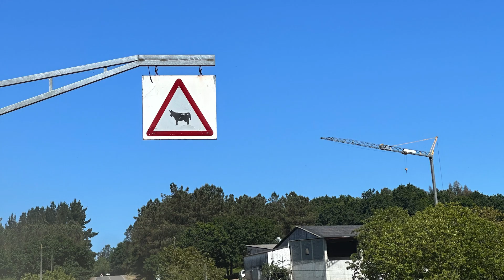Life, faith unpacked on the Camino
Before walking the Camino de Santiago, Fr. Eduardo thought about what to bring and what to leave behind – physically and spiritually. By the end of the 80-mile trek, he’d found new lessons to take home.

Fr. Eduardo Rivera is the Campus Chaplain for the University of St. Thomas – Houston. When he agreed to go on the trip, he knew he would be accompanying a few students and professors, but he didn’t know how the experience would become a metaphor for life – with opportunities for spiritual growth, building community, and finding humor during tough moments.